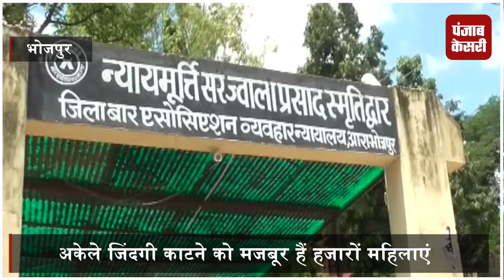‘मोदी जी-नीतीश जी मुझे अपनी बेटी समझ इंसाफ दीजिए’